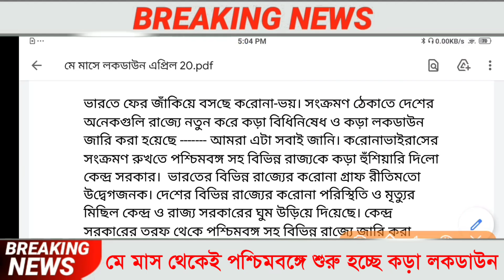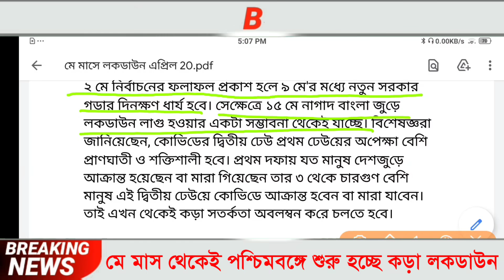মে মাস থেকে লকডাউন পশ্চিমবঙ্গে। কি বললেন cm mamata। West Bengal Lockdown News Today 2021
আবারও কড়া লকডাউন সারা রাজ্য জুড়ে । কি বললেন cm mamata । West Bengal Lockdown News Today

About this video :
In this video I am talking about the extension of lockdown in India in March 2021. I have also described lockdown news of West Bengal in 2021.

Topic covered :

1. রাজ্যে ফেব্রুয়ারি মাস পর্যন্ত আবারও লকডাউন ঘোষণা cm mamata
2. Mamata lockdown news today live
3. West Bengal lockdown news
4. West Beengal weekly lockdown news
5. Today lockdown news
6. লকডাউন তারিখ
7. রাজ্যে মার্চ মাস পর্যন্ত আবারও লকডাউন ঘোষণা cm mamata
8. লকডাউন
9. এই মাসে কবে কবে লকডাউন
10. Lockdown date west bengal March 2021
11. Lockdown,রাজ্যে মার্চ মাস পর্যন্ত আবারও লকডাউন ঘোষণা cm mamata
12. Lockdown news abp ananda,west bengal lockdown news today
13. ফেব্রুয়ারি লকডাউন
14. West Bengal lockdown
15. মার্চ মাসের লকডাউন

69 টাকায় গ্যাস সিলিন্ডার এবং ফ্রিতে 700 টাকা দিছেন মোদিজি,Apply করুন,PM Ujjawla Yojana Free,Jan Dhan Yojana

ফ্রিতে গ্যাস সিলিন্ডার এবং 1600 টাকা দিছেন মোদিজি, Apply করুন | PM Ujjawla Yojana Free | PM Jan Dhan Yojana

বাড়িতে LPG Gas থাকলে সবাই পাবেন 700 টাকা, Apply করুন | PM Ujjawla Yojana Free | PM Jan Dhan Yojana

pradhan mantri garib kalyan yojana gives rs.500 for each jan dhan account.
Modi Jan Dhan Account Bank Balence Check.
প্রধানমন্ত্রী জন ধন যোজনা.
জনধন যোজনা টাকা কবে ঢুকবে.
প্রধানমন্ত্রী উজ্জ্বলা যোজনা টাকা কবে পাবো.
প্রধানমন্ত্রী গরিব কল্যাণ যোজনা.
প্রধানমন্ত্রী কিষান সম্মান যোজনা.
মোদি সকলের একাউন্টে দিচ্ছে 500 টাকা.
Jan dhan yojana all details in Bangla.
pmjdy free money check online.
how to open jan dhan yojana.
banglar awas yojana new list 2021. banglar awas yojna 2020 list check.
pradhan mantri awas yojana new list 2021-22. iay new list check.

প্রধানমন্ত্রী ফ্রি গ্যাস কিভাবে আবেদন করবেন।

৩ মাস ফ্রিতে গ্যাস কিভাবে পাবেন।

ফ্রিতে গেস কিভাবে পাবো।

প্রধানমন্ত্রী ফ্রিতে গ্যাস কিভাবে পাবো।

free gas cylinder scheme 2021.
free gas cylinder apply online.
free gas cylinder scheme 2019.
free gas cylinder news.
free gas cylinder.
free gas cylinder scheme 2021 in Bangla.
modi free gas cylinder scheme 2021.
free gas.
free gas booking.
free gas connection
free gas connection West Bengal.
free gas connection online apply.
free gas from water